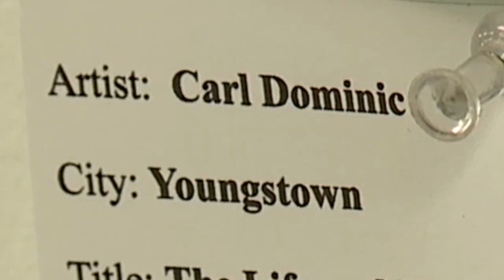Half a century later, drug-crazed painting wins art competition in Niles